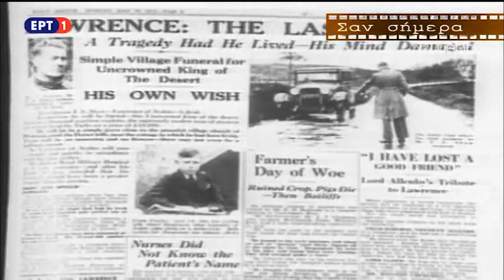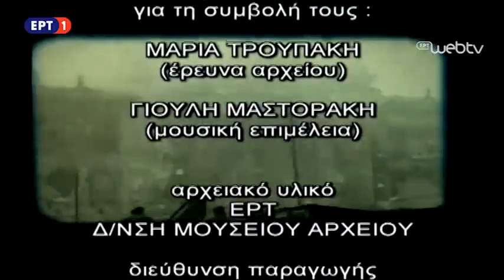Σαν Σήμερα 19 Μαϊου – 19 Μάη Σαν σήμερα, τον 20ο αιώνα ΕΡΤ WebTV | 1919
Σαν Σήμερα

Η Αποβίβαση του Ατατούρκ στην Σαμψούντα 19 Μαϊου 1919 και γίνεται ημέρα μνήμης της γενοκτονία των Ποντίων
Γεννιέται στις 19 Μαΐου 1925 ο Malcom X
Έρχεται στον κόσμο 19 Μαΐου 1925 ο Πολ Ποτ των Ερυθρών Χμερ| Pol Pot | Khmer Rouge
Η Μέρλιν Μονρόε τραγούδισε το Happy Birthday στον Τζον Κέννεντυ στην Νεα Υορκη | Merlyn Monroe
Παρουσιάζεται το Tu-144
Απεβίωσε η Τζακυ Ο στις 19 Μαΐου 1994 | Ζακλίν Μπουβιέ Κένεντι Ωνάση
Σκοτώνεται με μοτοσυκλέτα ο Λώρενς της Αραβίας στις 19 Μαΐου 1935

Μάλκολμ Χ
Στις 19 Μαΐου 1919 ο Μουσταφά Κεμάλ αποβιβάζεται στη Σαμψούντα για να ξεκινήσει τη δεύτερη και πιο άγρια φάση της Ποντιακής Γενοκτονίας, υπό την καθοδήγηση των γερμανών και σοβιετικών συμβούλων του. Μέχρι τη Μικρασιατική Καταστροφή το 1922 οι Ελληνοπόντιοι που έχασαν τη ζωή τους ξεπέρασαν τους 200.000, ενώ κάποιοι ιστορικοί ανεβάζουν τον αριθμό τους στις 350.000.

Όσοι γλίτωσαν από το τουρκικό σπαθί κατέφυγαν ως πρόσφυγες στη Νότια Ρωσία, ενώ γύρω στις 400.000 ήλθαν στην Ελλάδα. Με τις γνώσεις και το έργο τους συνεισέφεραν τα μέγιστα στην ανόρθωση του καθημαγμένου εκείνη την εποχή ελληνικού κράτους και άλλαξαν τις πληθυσμιακές ισορροπίες στη Βόρειο Ελλάδα.

Με αρκετή, ομολογουμένως, καθυστέρηση, η Βουλή των Ελλήνων ψήφισε ομόφωνα στις 24 Φεβρουαρίου 1994 την ανακήρυξη της 19ης Μαΐου ως Ημέρα Μνήμης για τη Γενοκτονία του Ποντιακού Ελληνισμού.

O Μάλκολμ Χ (Malcolm X, 19 Μαΐου 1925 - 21 Φεβρουαρίου 1965), γεννημένος ως Μάλκολμ Λιτλ (Malcolm Little) και γνωστός επίσης ως Ελ-Χατζ Μαλίκ Ελ-Σαμπάζ (el-Hajj Malik el-Shabazz)[4] ήταν Αμερικανός μουσουλμάνος ιερέας και ακτιβιστής πολιτικών δικαιωμάτων. Για τους θαυμαστές του, υπήρξε ένας θαρραλέος συνήγορος των δικαιωμάτων των Αφροαμερικανών, ένας άνθρωπος που κατηγόρησε τη «λευκή Αμερική» με τους πιο σκληρούς όρους για τα εγκλήματά της ενάντια στους μαύρους Αμερικανούς. Οι επικριτές του τον κατηγόρησαν για ρατσιστικό κήρυγμα, την υποστήριξη του στη μαύρη υπεροχή, τον αντισημιτισμό και τη βία. Παραμένει όμως ως ένας από τους μεγαλύτερους και πιο σημαντικούς Αφροαμερικανούς στην ιστορία.

,Malcom X,Μαλκομ Χ,Mustafa Kemal Atatürk,Κεμάλ Ατατούρκ,Πολ Ποτ,Pol Pot,Σαν Σήμερα